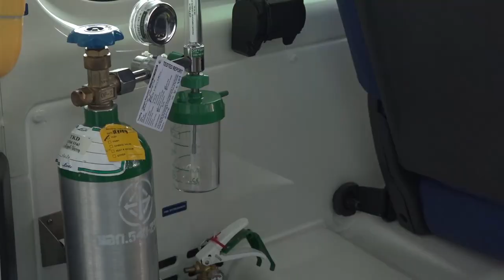GIS Midday News Brief (Aug. 24, 2020)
In today’s stories:
The Soufriere Fire Station expresses gratitude for the procurement of an additional ambulance; the Ministry of Education prepares for new academic year; and Saint Lucia’s tourism sector slowly rejuvenates.